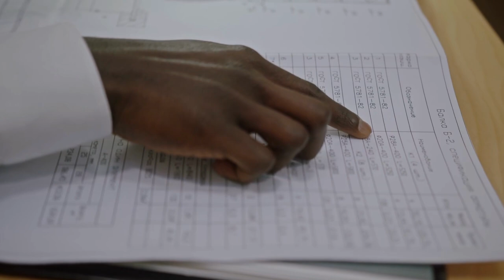College Campus: 45 Minute Lofi Session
💛 Enjoy the aesthetically pleasing vibes of a college campus study room and library while listening to lofi beats